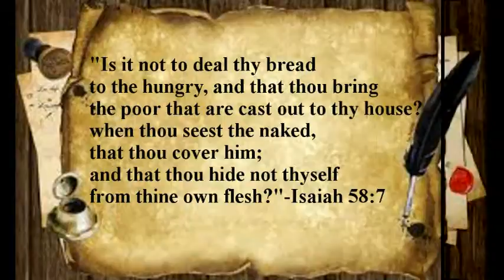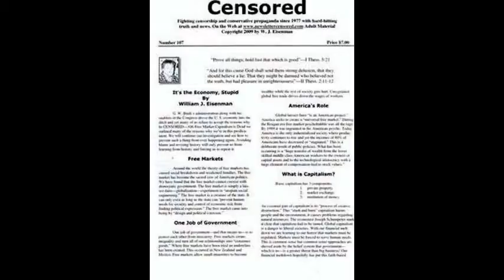As Soon As You Thought Car Dealers Could Not Be More Crooked-Robbing Retail Industry-Plagiarism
Go Bernie Sanders 2016! Chris Christie Spends Tax Money For Personal Use & Is Arrogant About It When Confronted. See all our video play lists at this YouTube channel, plus the Progressive Discussions Facebook page with its connected group. Also join our Google group,